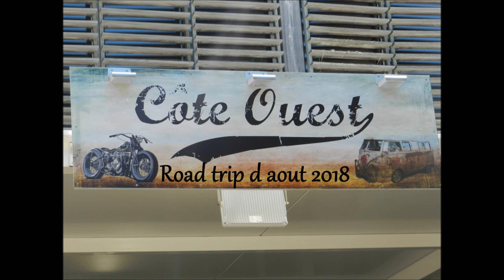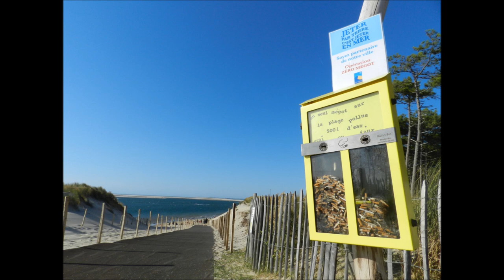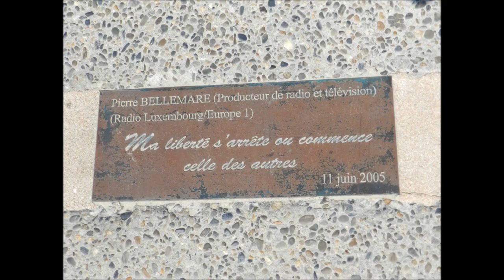video road trip aout 2018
Et bien voilà , la voilà la petite dernière , je parle bien sur de la vidéo de mon dernier road trip sur la cote ouest ! J ai mis un peu de temps pour la mettre en ligne , il a fallu faire le tri de toutes les photos ; trouver un logiciel pour faire l assemblage et le montage vidéo ( javais juste l impression de redécouvrir internet ) et oui car cette année , j avais décidé de laisser tomber mon téléphone portable pour me couper des réseaux sociaux et du monde qui nous entour , pour pouvoir voyager libre, Alors je dois l avouer,  j ai utiliser mon téléphone comme GPS ( guide du paumé solitaire ) même si la logique voulait que je me retrouve chaque jour avec la mer a droite ! Le vent devait tourner pendant la nuit , et je me suis retrouver bien nombre de matin a reprendre la route avec la mer a gauche . Problème de connexion entre mon cerveau et mon sens de l orientation ,,, bref tout ça pour vous dire que j 'ai repris mon van pour descendre a nouveau la west coast ! Parti de Cherbourg en direction de ma première destination : la Bretagne ! A Damgan plus précisément , camping ou j 'y ai passé toutes mes vacances d enfance et la ou je m'y sens toujours aussi bien ! Un grand MERCI a doudou et severine pour leurs accueil toujours aussi chaleureux !quel plaisir de vous avoir revu ! J'ai repris la route en direction d'un des plus beau ( parmi tant d autres ) village de France :  Roche Fort en Terre , village atypique , ou l' artisanat est une des règles d'or du village ou les senteurs vous font voyager dans le temps a travers les générations , J 'ai ensuite continué mon chemin , traversé le pont de Saint-Nazaire pour descendre sur la cote vendéenne ! Saint jean de monts ; Bretignolles sur mer ; les Sables d olonne ; la Tranche sur mer ; la Rochelle; etc ,,, pour ensuite descendre l estuaire de la Gironde , puis passer Bordeaux et remonter l estuaire dans la région des vignobles ! Margaux , Cussac fort Medoc , Pauillac , Saint estèphe , jusqu'à l'entrée de l' estuaire : le Verdon sur mer ! Un beau périple sur plusieurs jours ! Et pour enfin me rapprocher de ma destination final : la cote atlantique ! J 'ai donc repris la route en direction de Montalivet , Hourtin plage ! Le Gurp ! Et pour arriver sur le Cap ferret ! Pour faire le tour du bassin d Arcachon ,ou j' ai passé ma nuit a Lanton !!! et ou le reveil par poli,,, non , je ne vais pas le dire ! La police municipal fait correctement sont travail ! Je trouve juste dommage , de devoir partir  car le fait de dormir en camion dérange certaines personnes ! Bref , vive la France, J 'ai donc décidé de repartir ( malgré moi ! ) Il faut le dire ! Vers d autres horizons , et la ou le voyage en van fait partie du paysage , j'ai quand même pris le temps de monter la Dune du Pilat , passer a nouveau Biscarosse , Mimizan ; Messanges et pour arriver sur mon coup de cœur : Vieux Boucau les Bains ! La seule commune ou les vans sont les bienvenus ! Quel bonheur , puis Seignosse , Hossegor , Capbreton , Ondres , pour enfin arriver du coté  de Bayonne , Biarritz , Bidart , Guethary , Saint Jean de Luz , prendre la route de la corniche en direction de Hendaye et pour finir la descente de mon road trip a Saint Sebastien ! J ai eu la chance tout au long de ce road trip de faire de très belles rencontres , avec des personnes formidables ! Et avec qui j'ai pris un vrai plaisir a discuter , a parler de la création de mon van et de refaire le monde le soir avec une bonne bière en contemplent un coucher de soleil , et en  regardant les étoiles ,,, et pour finir j ai eu la chance a mon retour de tomber sur le festival international de pyrotechnie de St Brevin ! Histoire de bien finir ce voyage ! Mais ca je vous en ai déjà parlé ! Voilà il ne me reste plus qu'a vous laisser visionner cette vidéo! Alors bien sur je reste toujours dans l optique de faire des reportages , non pas pour en mettre pleins les yeux et de montrer mes vacances !  mais juste vous montrer qu'avec un camion aménagé , et un bon sens de la débrouille on peut y arriver ! Il faut juste y croire ,